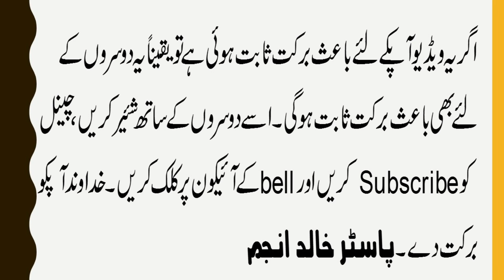house on rock & on sand, message by Pastor Khalid Anjum